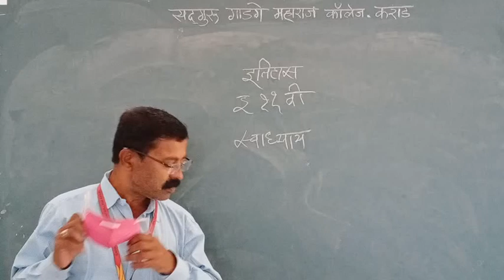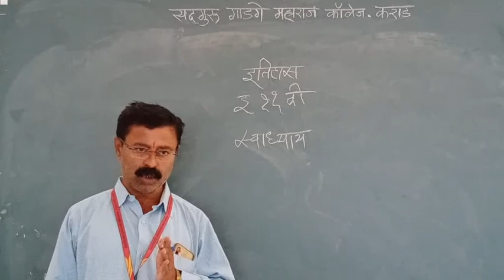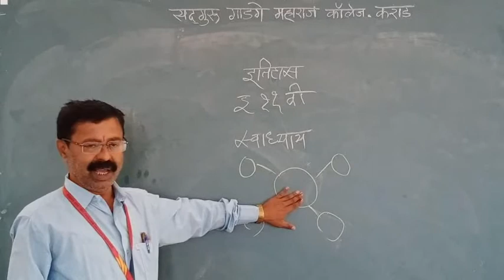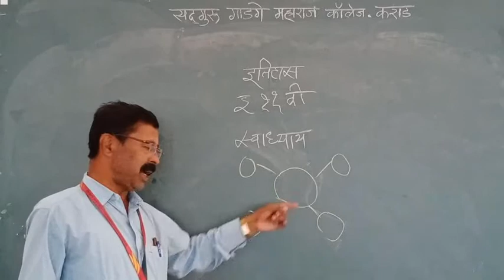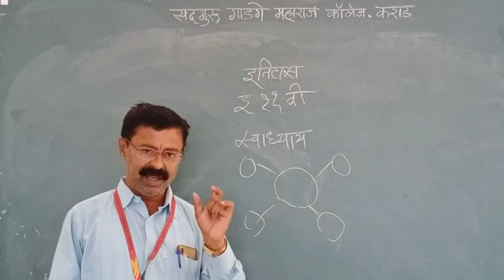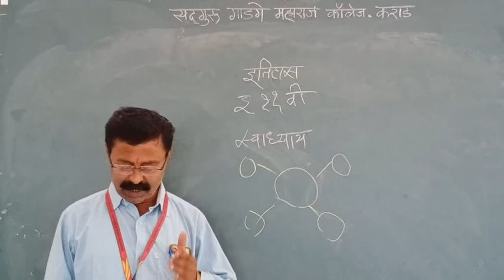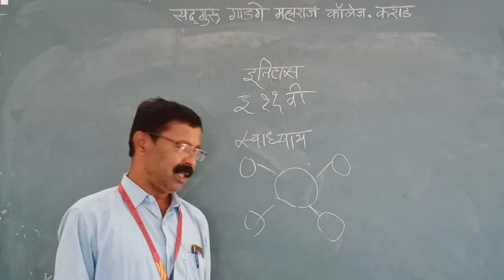video 20201204 100148 इंग्रजी ११ वी